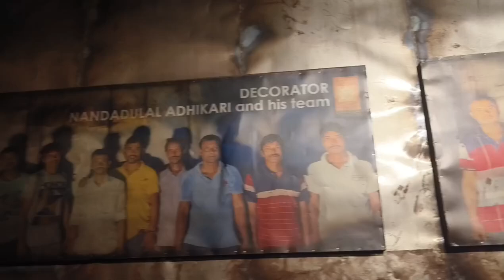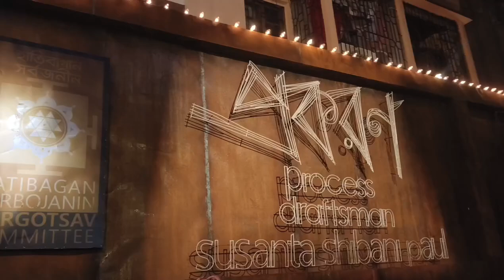হাতিবাগান সার্বজনীন দুর্গাপূজা ২০২৪ # Hatibagan Sarbojanin Durga Puja 2024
Videography: Arpan